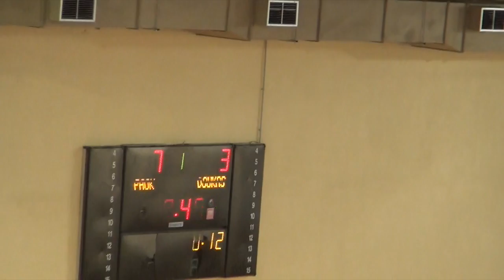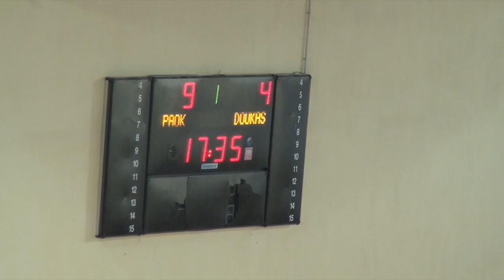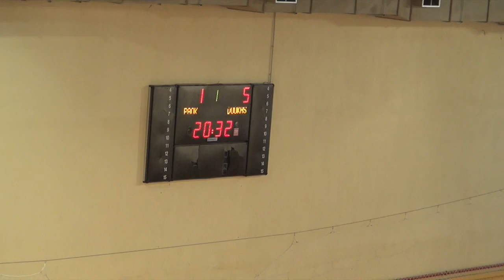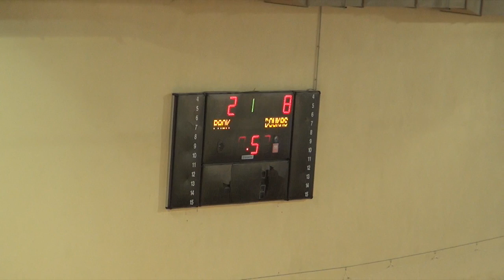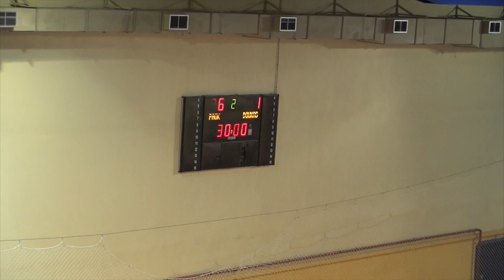ΠΑΟΚ - ΔΟΥΚΑΣ 27/09/2014